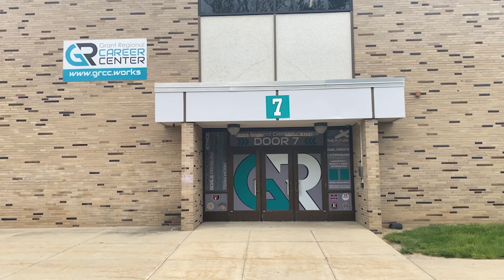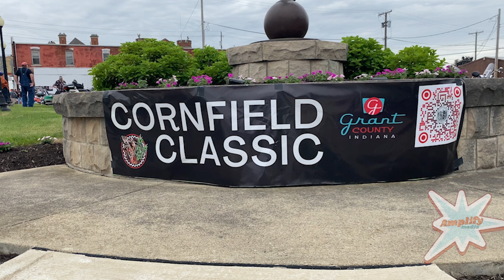GrantCO Summer Rewind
Due to complications with technology, Andrew Scalf and Bryce Crossman talk about their time with Grant COnnected this summer and future plans.